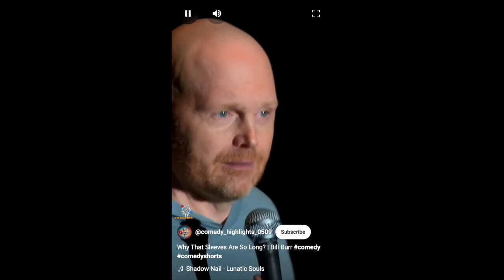December 9 2024 Santa Monica Coalition Mini Documentary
A trip down "Memory Lane."